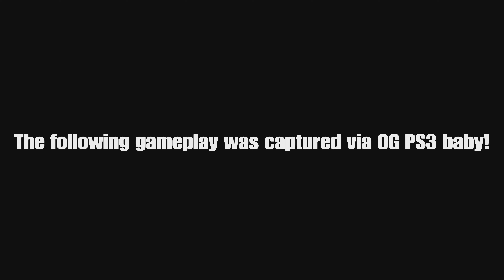Roberto Duran vs Juan Manuel Márquez [Fight Night Champion]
Roberto Duran vs Juan Manuel Márquez in their prime go toe to inside EA Sport Fight Night Champion ring.